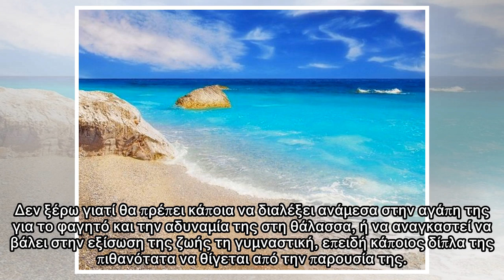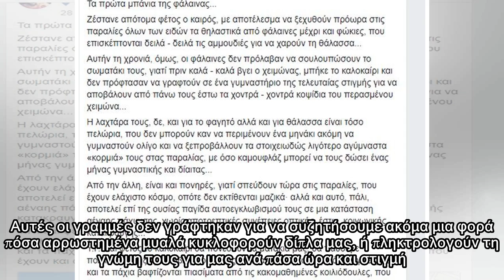Ξεχύθηκαν πρόωρα φέτος οι φάλαινες στις παραλίες . Προσοχή στα ευαίσθητα ματάκια σας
Περίπου δέκα μήνες πριν, είχα γράψει ένα ακόμα κείμενο,  για το πόσο μπορεί ένα σχόλιο ή μια ανάρτηση στα social media, να είναι κάτι πολύ παραπάνω από καλός μαγνήτης για likes και κοινοποιήσεις, και ...